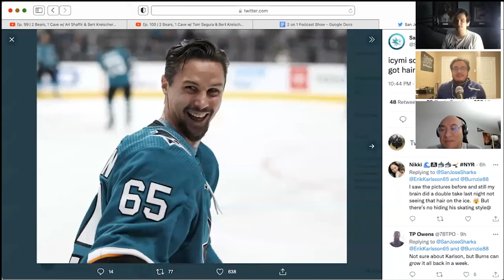Episode 179 - The Suspension Line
In this episode, we talk about the UHL's suspension of Andre Denyskin, the Leafs and Habs play their 2nd preseason game and will the Rangers resign Mika Zibanejad! Plus much more!

Check out PODGO.co for small podcast monetization! Be sure to include "2 on 1 Podcast" in the How did you hear about PODGO section.

Code: HFAFF80